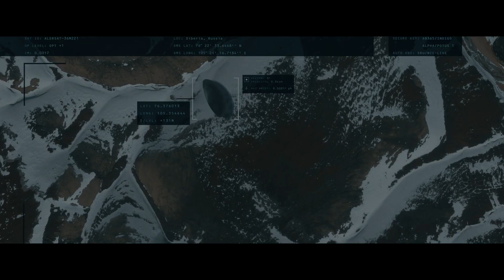Arrival Featurette - The Story (2016) - Amy Adams Movie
Starring: Amy Adams, Jeremy Renner, Forest Whitaker

When mysterious spacecraft touch down across the globe, an elite team--lead by expert linguist Louise Banks (Amy Adams)--are brought together to investigate. As mankind teeters on the verge of global war, Banks and the team race against time for answers--and to find them, she will take a chance that could threaten her life, and quite possibly humanity.